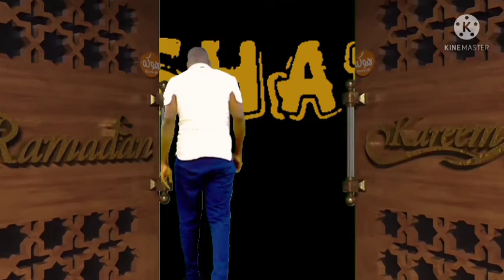BADILIKO RA BARAZA RA MAWAZIRI NA MAKATIBU WA MKUUU